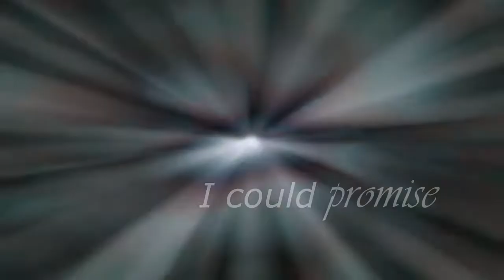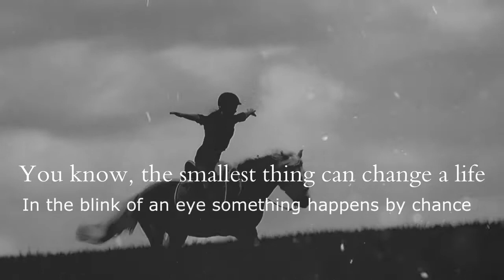My heart beats for you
The smallest thing can change our life. In the blink of an eye something happens by chance when you least expect it. Sets you on a course you never planned, into a future you never imagined.